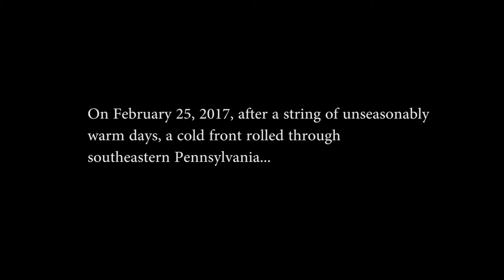Hailstorm - Reading PA - Severe Weather Alert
Crazy line of storms rolled through Reading, PA this weekend.  The NWS issued a Severe Thunderstorm Alert for the whole area, and a Tornado Warning for Leesport.